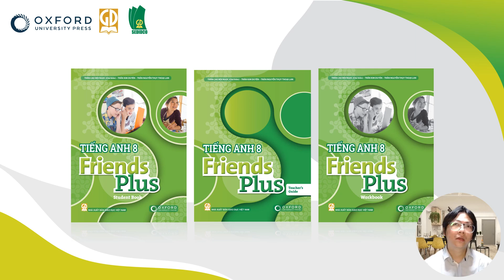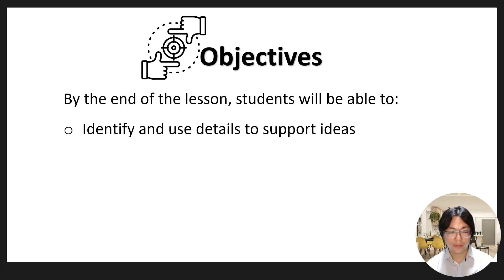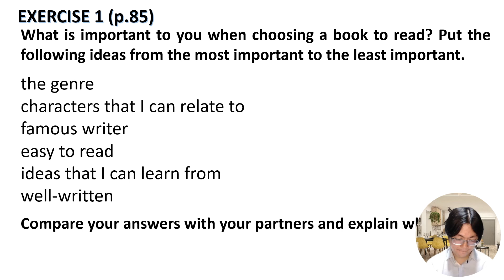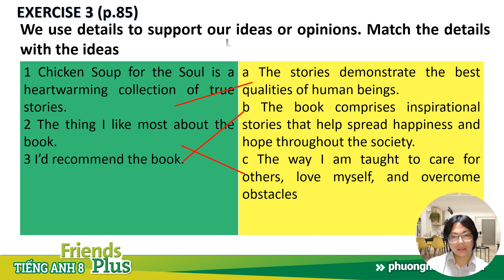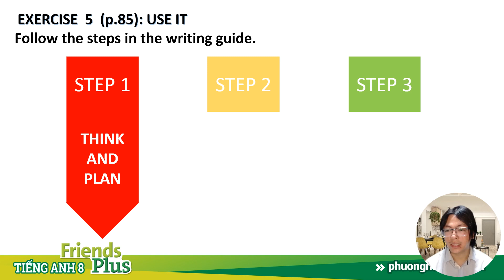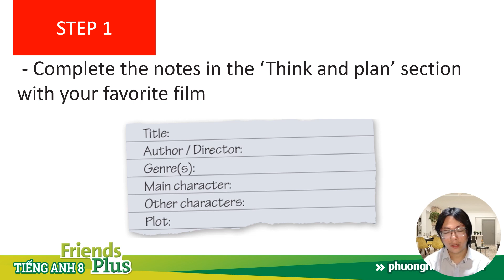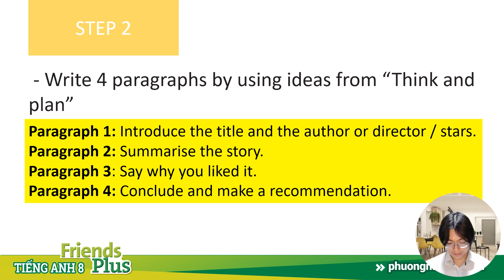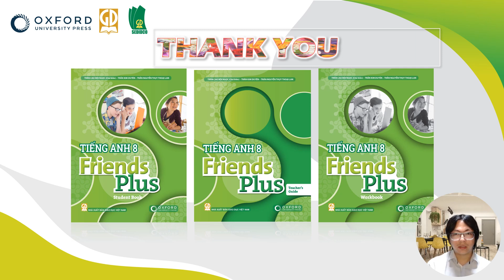[SEDIDCO] Tiếng Anh 8 Friends Plus - Unit 8 – Lesson 7 - Phim phụ đạo bài học